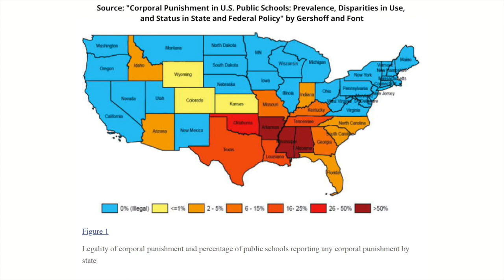Corporal Punishment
Author Dorothea Jensen talks about school corporal punishement in the 19th C (as mentioned in her award-winning historical novel for MG/YA, A
BUSS FROM LAFAYETTE) and other centuries!